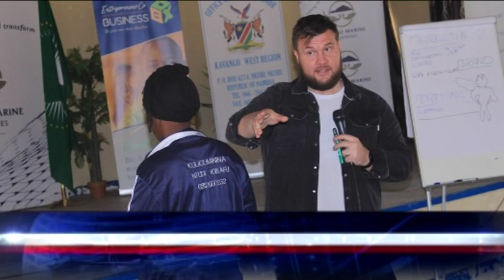Youth share gratitude towards Unmatched Youth Conference - nbc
Young people who attended the  'Unmatched Youth Conference', which concluded at Nkurenkuru in Kavango West, have expressed their enthusiasm and shared what they have gained from the three-day youth conference.